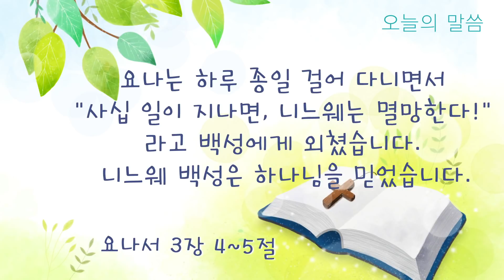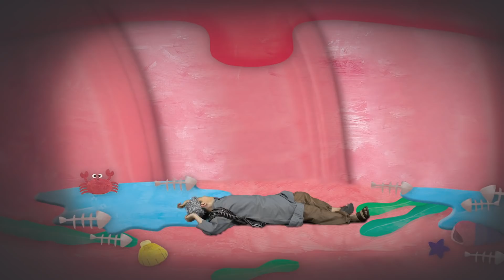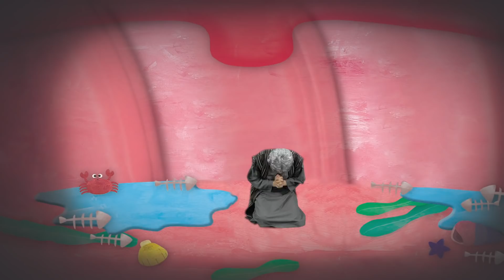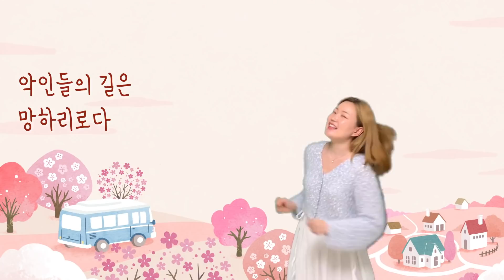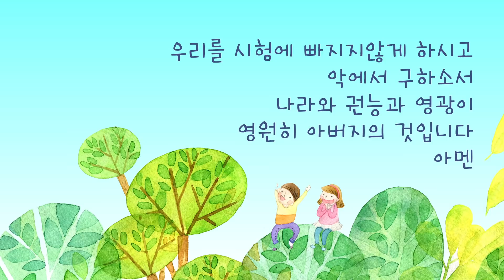유치국 | 2021 4 18 | 요나가 니느웨에 가서 외쳤어요 | 요나서 3장 4~5절